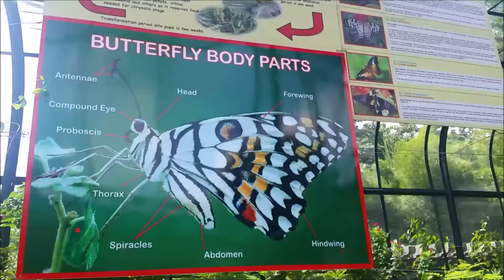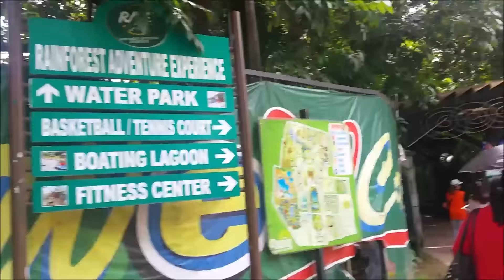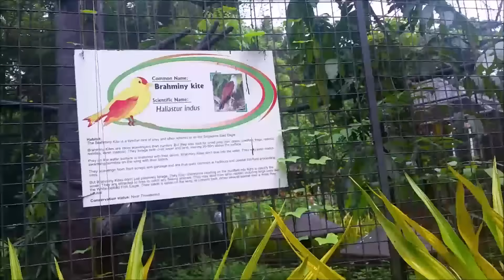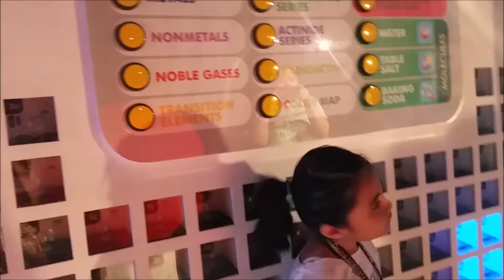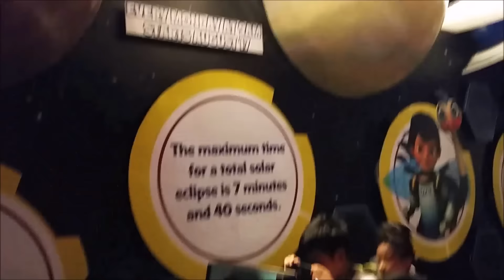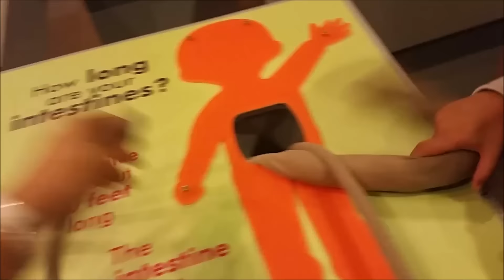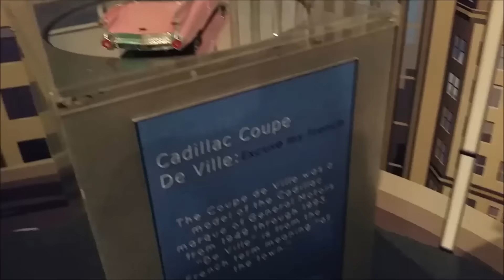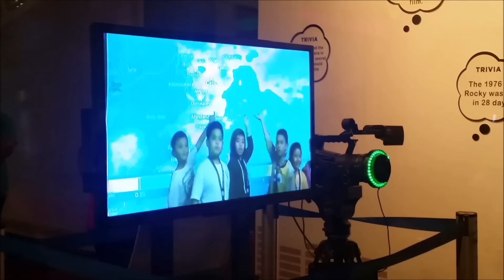vlog#416 "JJ's Fieldtrip! Pasig rainforest/MMDA childrens park/Moa Exploreum" Sept 4,2015